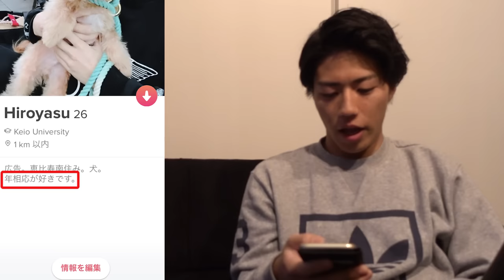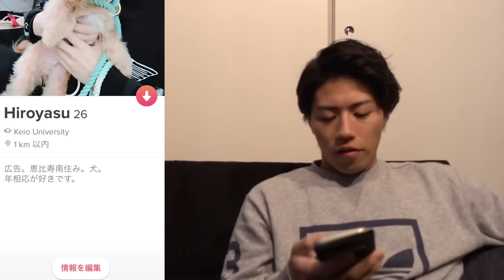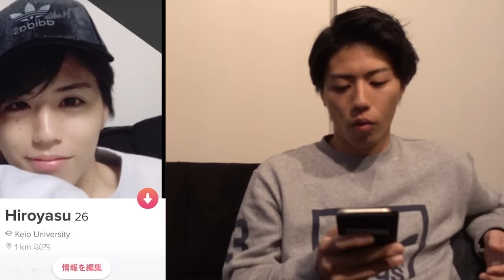【tinder】1ヶ月で3000人とマッチする方法を勝手に語ります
※初投稿のtinder動画が10万回再生されました、感謝。

【OK続出】Tinderで1000人に「エ◯チしよ」って送ったらさすがにイケる説

森山は仲のいい奴にはナルシストですが、初対面の人に褒められたりするとものすごい謙遜します。